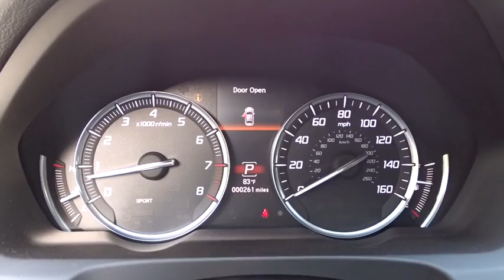2016 Acura TLX San Antonio, Austin, Houston, Dallas, Boerne, TX AT8471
2016 Acura TLX
2016 Acura TLX V6 Tech - Stock#: AT8471 - VIN#: 19UUB2F51GA010231

Gunn Acura
11911 IH 10 W

Call or email to confirm availability. Safety equipment includes: ABS, Traction control, Passenger Airbag, Curtain airbags, Knee airbags - Driver...Other features include: Leather seats, Navigation, Bluetooth, Power locks, Power windows... The Acura TLX features an ultra-stylish profile that has been shaped and trimmed to reduce drag, lift, turbulence, and rolling resistance. Weight has been reduced by using lighter tougher metals such as aluminum and ultra high strength steel. The 8-Speed 2.4L engine with 206hp with 182 lb-ft of torque has a Dual Clutch Transmission making upshifts and downshifts swift and seamless. Also available is a 9-Speed 3.5L V6 with 290hp and 267 lb-ft of torque featuring Variable Cylinder Management which lets the engine transition to three cylinders at cruising speeds enhancing fuel efficiency. Standard Precision All-Wheel Steer delivers unprecedented handling and is the first system that enables the rear wheels to adjust toe angles independently. Super Handling All-Wheel Drive is also available to direct engine power to match weight distribution. 10 stunning Jewel Eye LED headlights appear like gems in a jeweler's case and light up the night. The beauty continues inside with lit analog gauges and the On Demand Multi-Use Display touchscreen which controls audio and climate functions. The Audio System with a 15GB HDD media storage and 7 speakers allows functionality with multiple sources including USB, CD, Sirius XM, and Pandora. Also available is a 10 speaker premium system by ELS Studio. The Acura Navigation System uses hard drive data for ultra-fast response on the 8-inch screen and can display menus, maps and directions along with additional features such as Zagat restaurant reviews and real-time traffic. Acoustic noise-dampening foam introduced into the unibody provides vault-like silence. Available safety features include lane keeping assist, adaptive cruise control, blind spot warnings, and parking sensors.